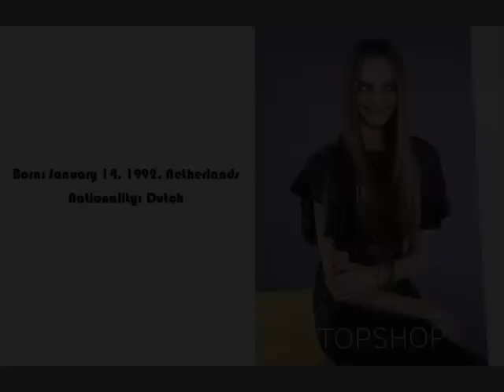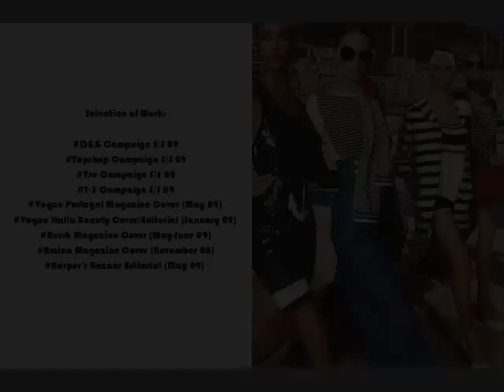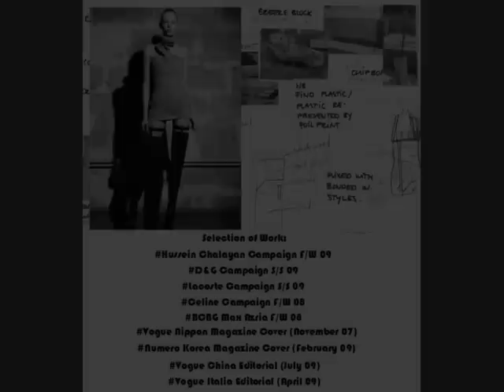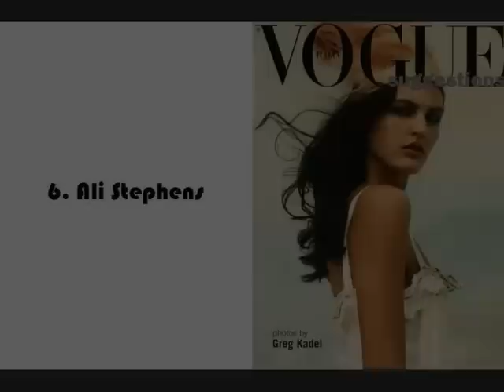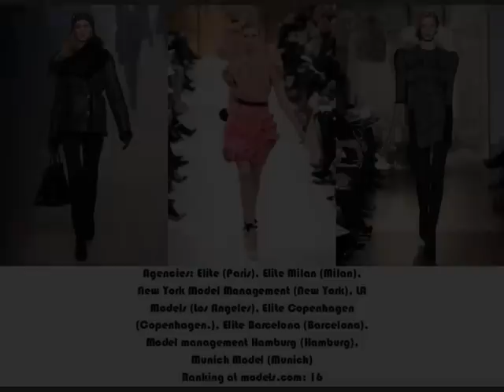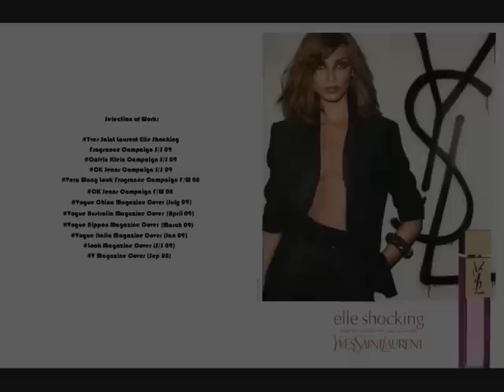Top 20 Female Models born in 90's from - models.com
Top 20 Female Models born in 90's from models.com Top 50 Ranking Women, June 2009. Observe, this ranking change constantly. The requirements to be on this list is to be ranked at models.com and born in 90's. This is not my personal opinion, it's only based on models.com's ranking.

1. Toni Garrn
2. Anna Selezneva
3. Karlie Koss
4. Ymre Stiekema
5. Sigrid Agren
6. Ali Stephens
7. Jourdan Dunn
8. Jac Jagaciak
9. Karolin Wolter
10. Tanya Dziahileva
11. Amanda Laine
12. Irina Kulikova
13. Constance Jablonski
14. Karmen Pedaru
15. Anya Kazakova
16. Ranya Mordanova
17. Anabela Belikova
18. Myf Sheperd
19. Nimue Smit
20. Katie Fogarty